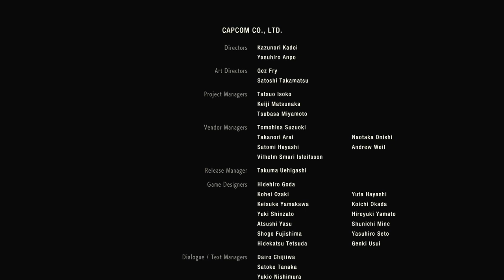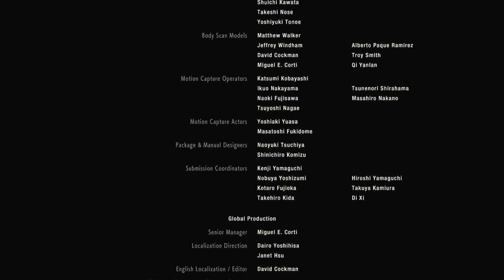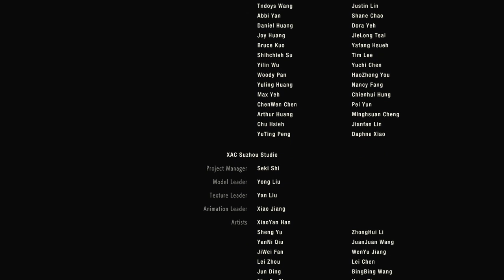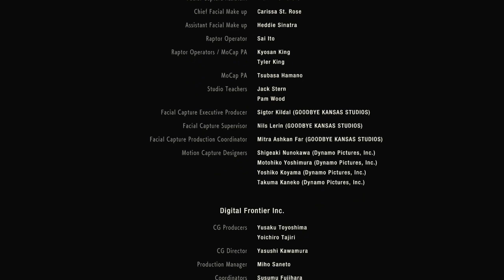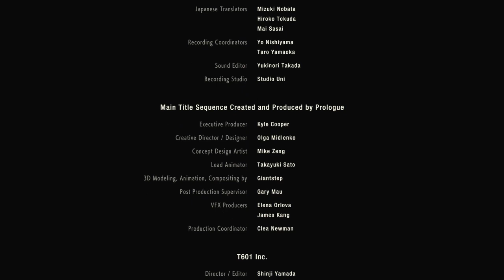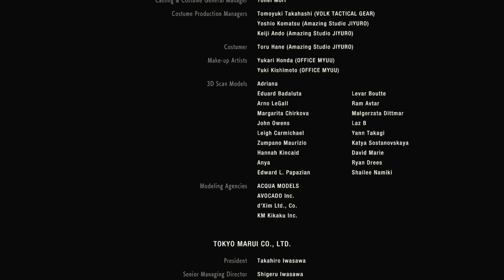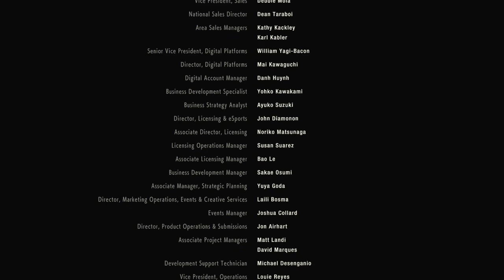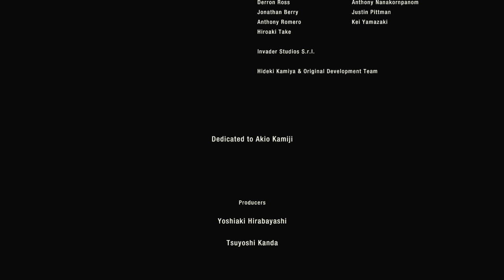RESIDENT EVIL 2 - Leon S. Kennedy - 2nd Scenario - Part 8 - Final Form Tyrant & G Birkin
Leon S. Kennedy - 2nd Scenario - Part 8 - Final Form Tyrant & G Birkin